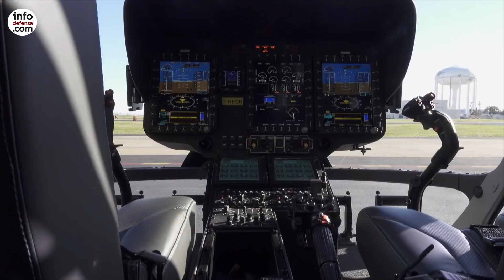El Ejército del Aire recibirá 11 de los nuevos helicópteros H-135 y la Armada los siete restantes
El programa de adquisición de helicópteros H135 del Ministerio de Defensa, aprobado el pasado mes de julio por el Gobierno, establece la llegada de 18 helicópteros de este modelo entre los años 2023 y 2026, de los que 11 serán para el Ejército del Aire y los siete restantes para la Armada.